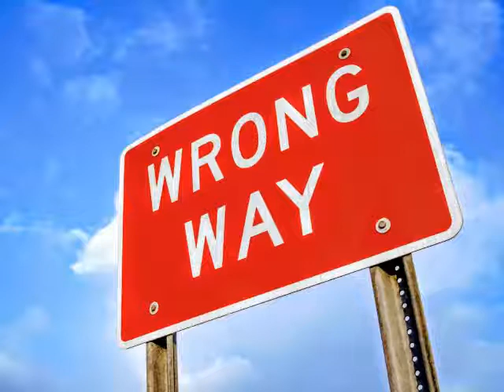Is Morality An All or Nothing Thing?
Dave, Matt and the new guy on the podcast, Andy, talk about whether morality is an all or nothing thing.